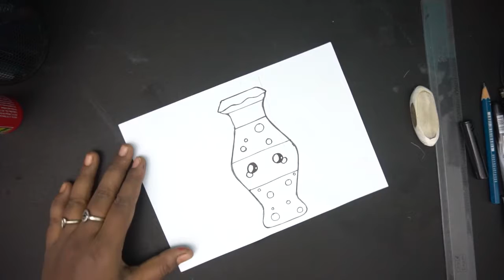HOW TO DRAW CUTE COCA COLA BOTTLE| EASY DRAWING FOR KIDS\ KIDS DRAWING